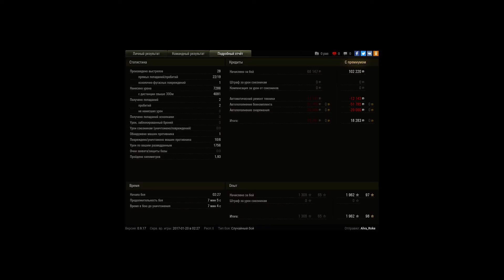Настрел на 113